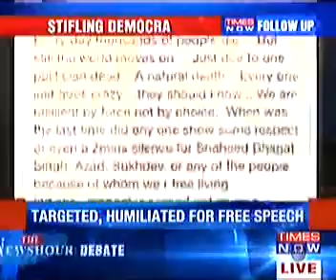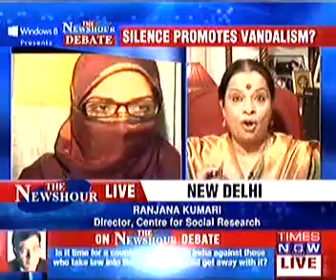Targeted, Humilated for Free Speech- LIP SERVICE IN MUMBAI